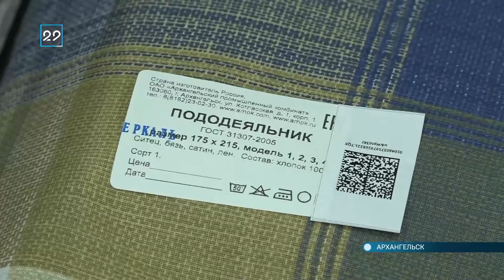18 05 2022 Импортозамещение в регионе Архпромкомбинат